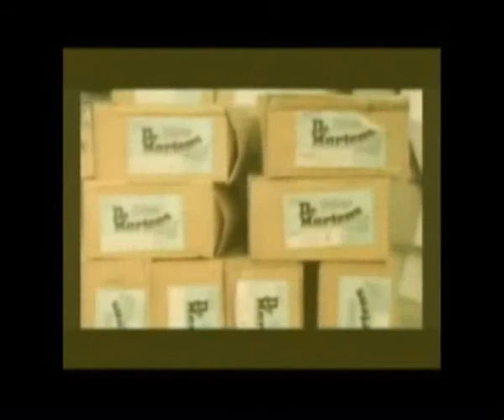COCKNEY REJECTS - OI! OI! OI!